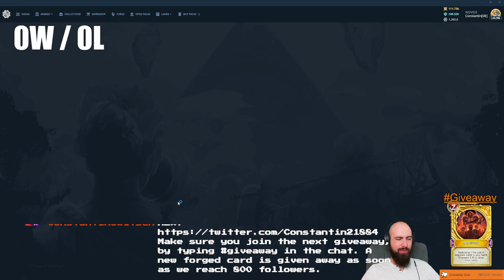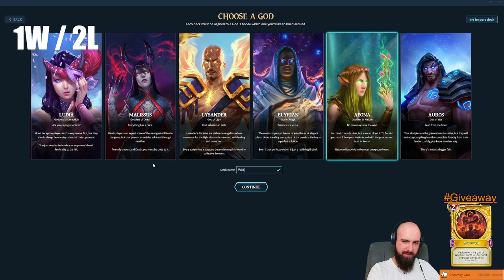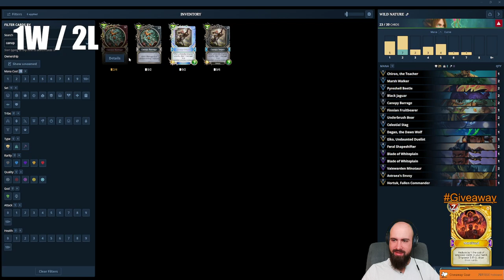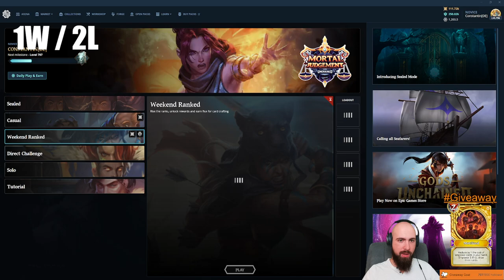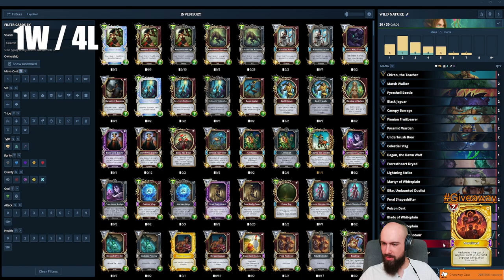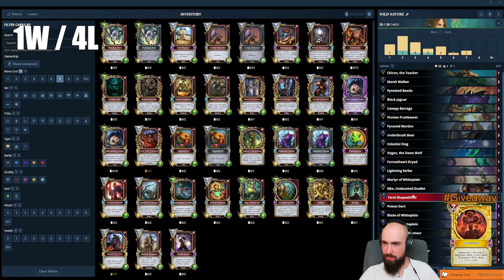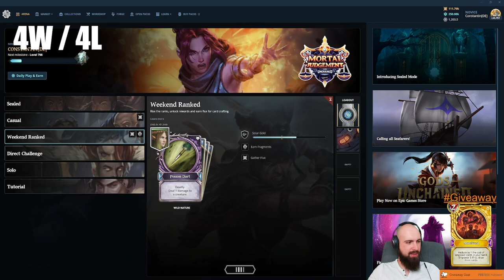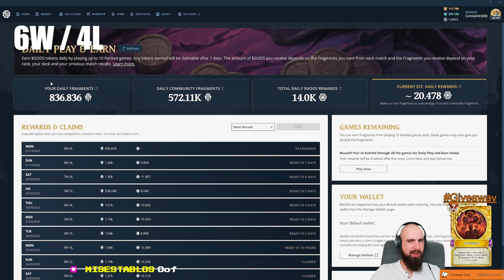188 Gods Unchained Gameplay Nature Ranked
Streamed on 2nd October 2023